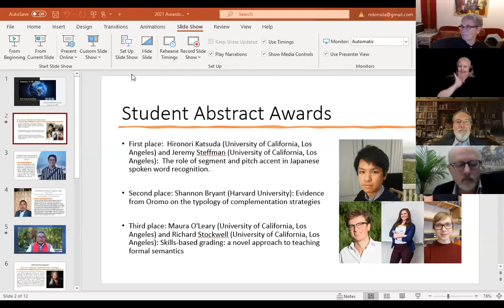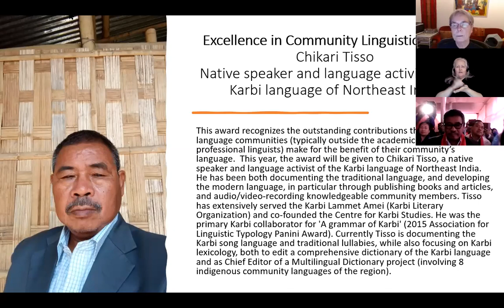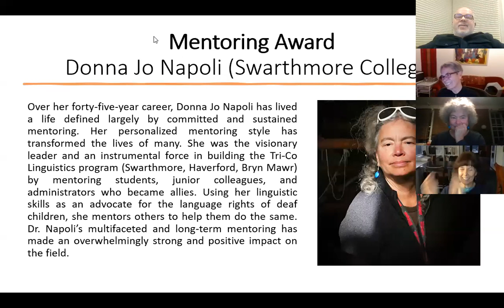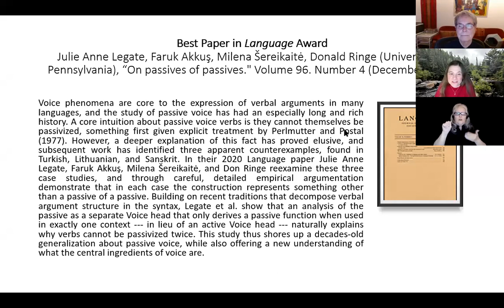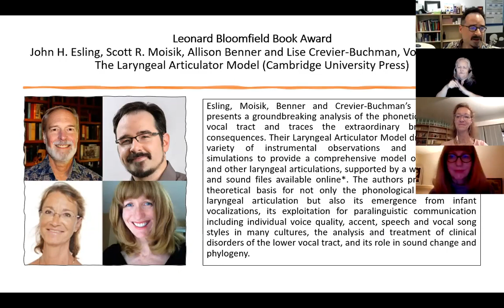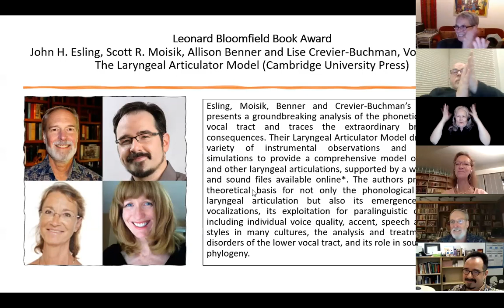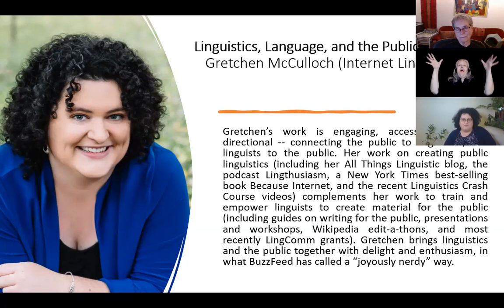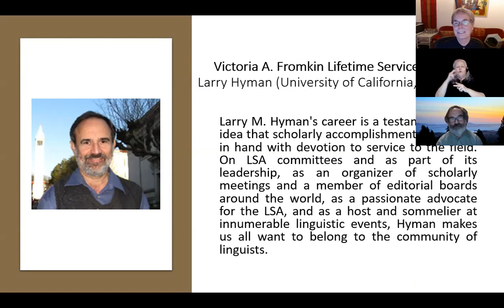LSA2021 Awards Ceremony